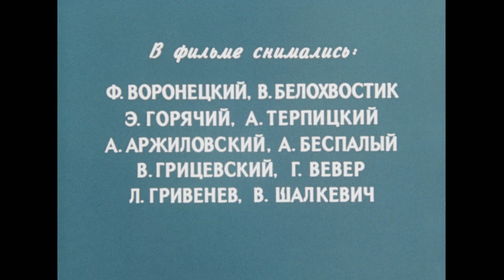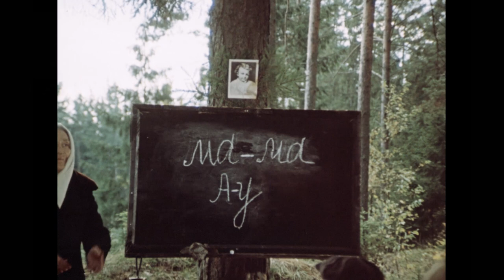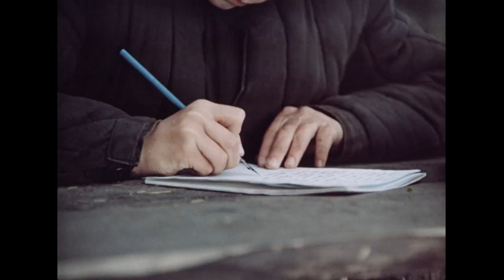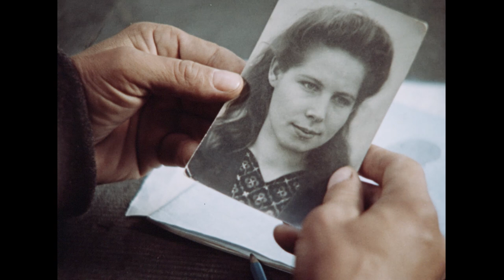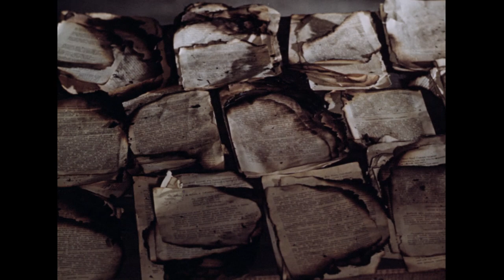ДВЕНАДЦАТИЛЕТНИЙ СИРОТА ПЕТЬКА ПОПАДАЕТ В ПАРТИЗАНСКИЙ ОТРЯД! Мама, я жив! Фильм в HD. STARMEDIAKIDS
1943 год. Двенадцатилетний сирота Петька Дым попадает в партизанский отряд. Опасаясь за жизнь маленького разведчика, командир отряда Иван Драгун отправляет его в лесную школу.